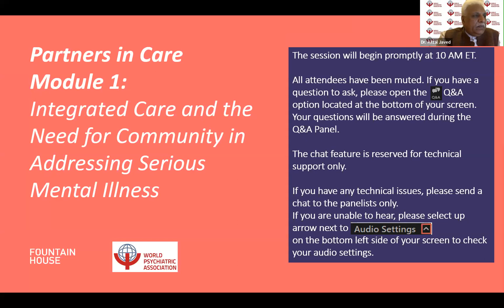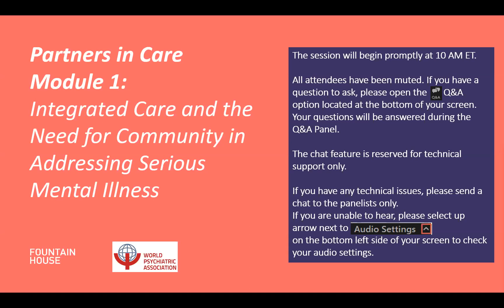Module 1: Integrated Care and the Need for Community in Addressing Serious Mental Illness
In this module, we will identify the state of practice surrounding the integrated care needs for those living with serious mental illness. It will address the global mental health community’s efforts to create a coordinated response to develop these models to further. In hopes of a system that will address the unmet needs and study the integrated care models, which typically fall between primary and psychiatric care providers.